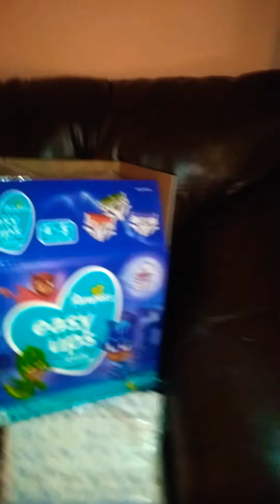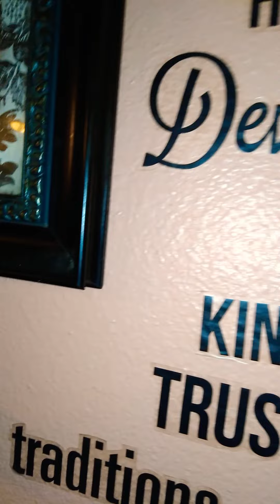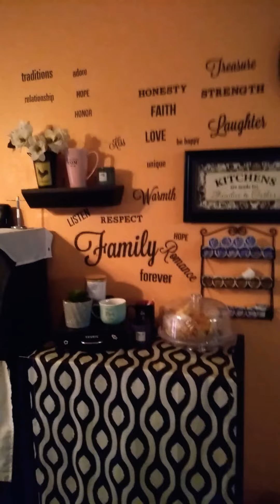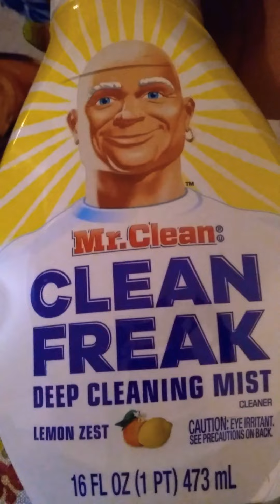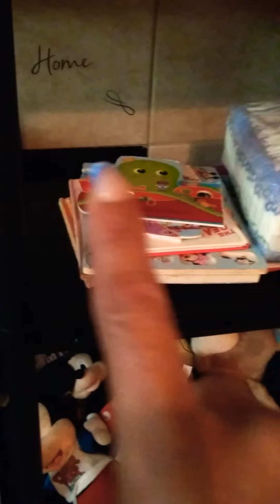Limpiando la sala y cosina 👍🙈🥰🥰el antes y despues 2021